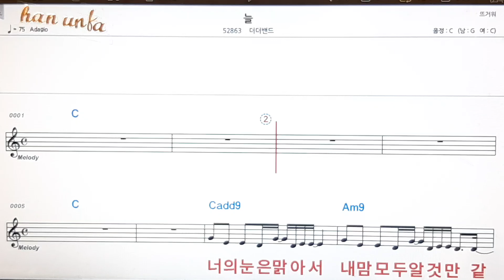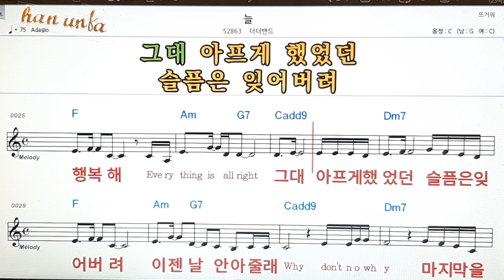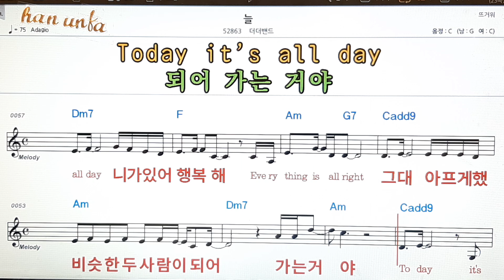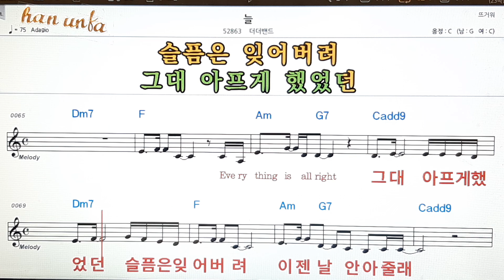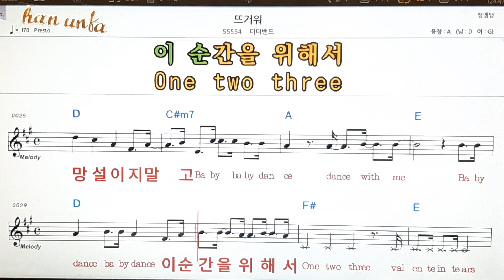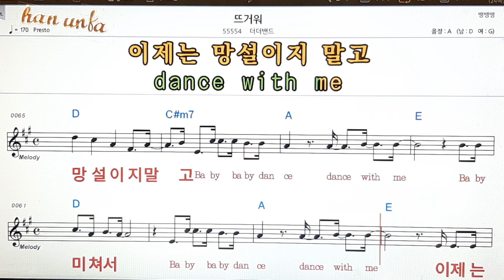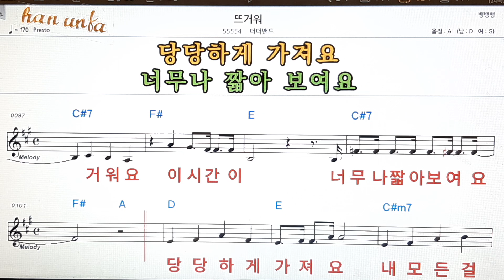늘*뜨거워/더더밴드👍노래 반주, 코드 악보,가라오케💋Karaoke*Sheet Music*Chord*MR